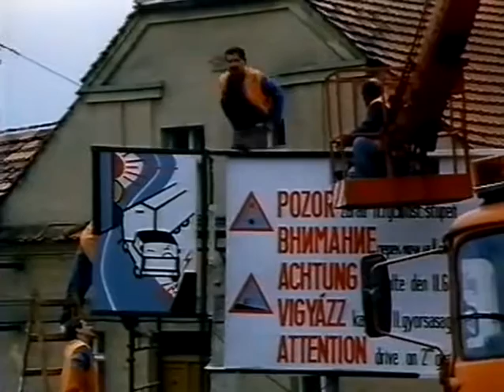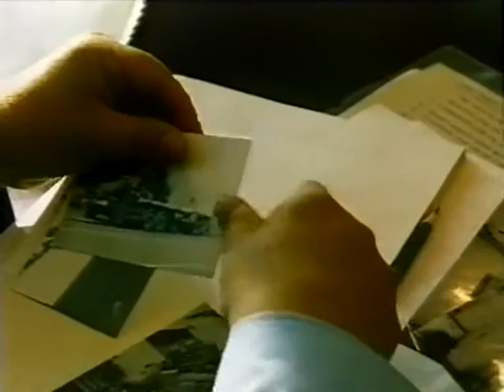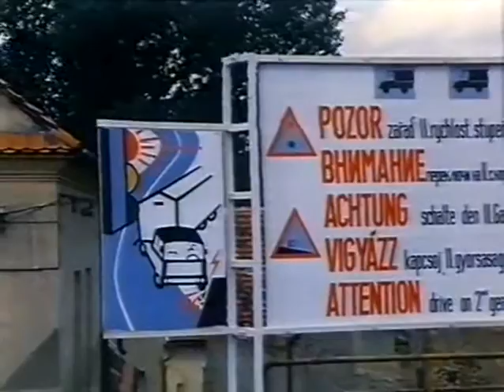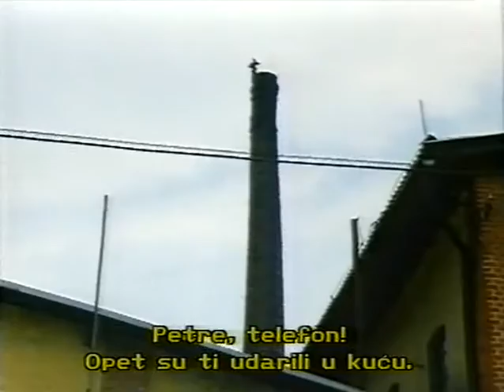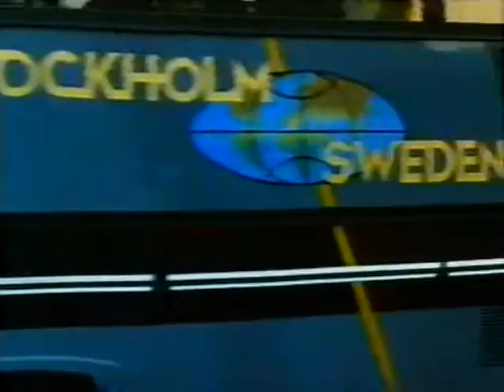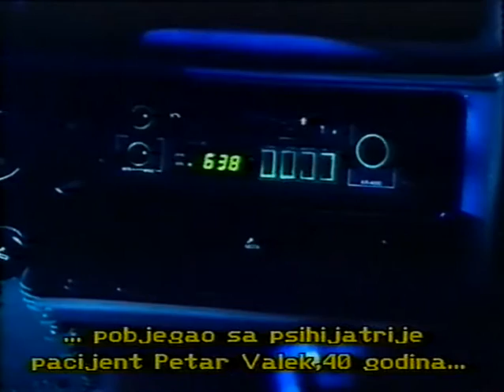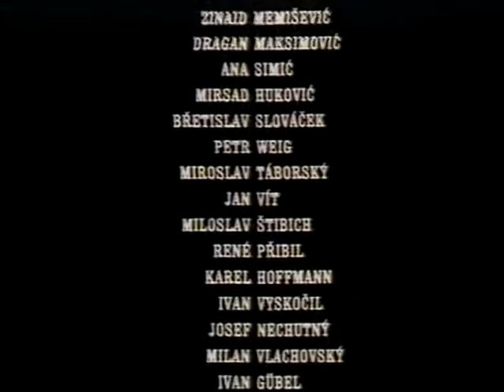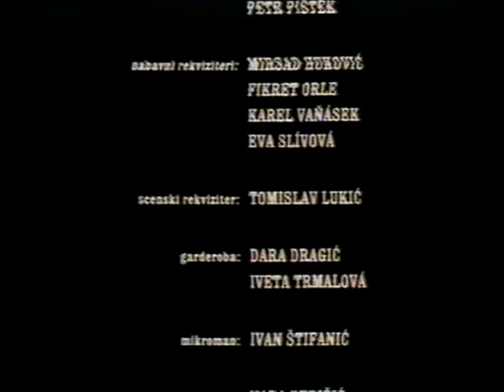Švedski aranžman Domaci film 1989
1989
Radnja
U ovoj, ponekad komičnoj, ponekad tragičnoj, dosta akcionoj i atraktivnoj priči, prepliću se sudbine ljudi s raznih strana Evrope. Peter Valek je tipičan stanovnik malog češkog grada, dimnjačar po zanimanju, koji bi želio da sa svojom ženom Janom što mirnije proživi svoj život. Dragan je Beograđanin koji, u potrazi za boljim životom, dospijeva u Hamburg kao vozač teških drumskih krstarica.
I ne znajući, upleten je u opasnu trgovinu drogom. U isto vrijeme, kada Dragan kreće na svoju prvu vožnju od Hamburga do Istambula i nazad, po istoj ruti polazi i luksuzan švedski autobus prepun postarijih dama koje će u paket-aranžmanu obići Evropu za dvije nedjelje. Svi se oni tokom filma sreću na svom putovanju koje ima različite svrhe i različite svršetke.
Njihov put će se često preplitati, a saobraćajni udes spojiće dve životne priče. Vozač kamiona udari u kuću na zaobilaznici međunarodne magistrale kroz Čehoslovačku. Udes otkriva vozaču da je pored pomorandži prevozio i drogu.
Režija Zoran Gospić
Uloge:
Jelena Tinska Inge
Branko Vidaković
Milan Erak
Alija Aljević
Ljiljana Blagojević
Siniša Ćopić
Milenko Đedović
Hajrudin Hodžić
Mirsad Huković
Ibro Karić
Dragan Maksimović
Zinaid Memišević
Zoran Miljković
Slobodan Ninković
Ratko Petrović
Nađa Rodić
Ana Simić
Zoran Simonović
Borivoje Stojanović
Miroslav Taborski
Ante Vican
Milan Vlačovski
Rizo Vlahovljak
Nebojša Zubović